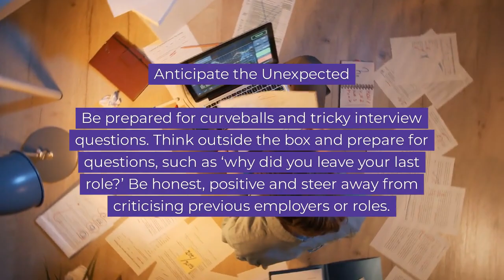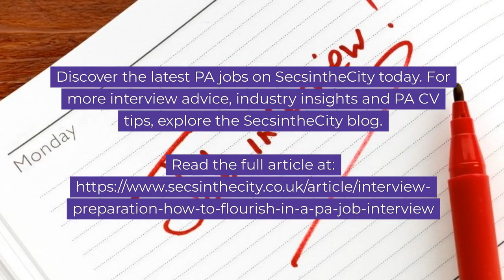How to Flourish in a PA Job Interview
Ensure that you walk out of the interview room on that post-interview high. Get the latest pa interviewtips, highlighting the importance of preparation, how to conduct yourself in the interview, and ways in which to leave a lasting impression.